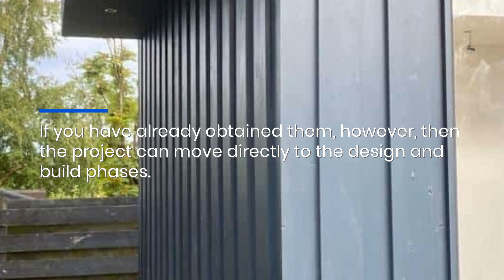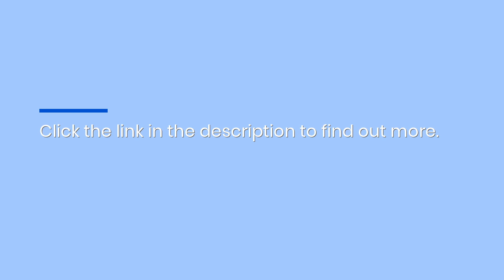Experienced Edinburgh House Extension Contractor Adds Spacious Kitchens, Bathrooms & Conservatories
If you want more living space, but moving is out of the question, consider getting a house extension from the experts at Edinburgh, UK all-trades building company New Haven Building Company ! to find out more.
3 W Shore Rd, Edinburgh EH5 1QB, United Kingdom